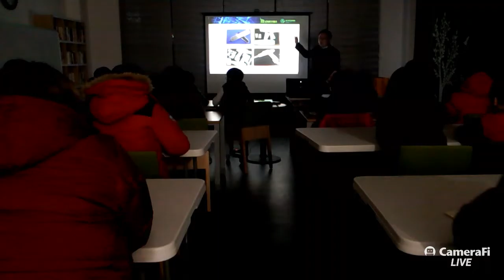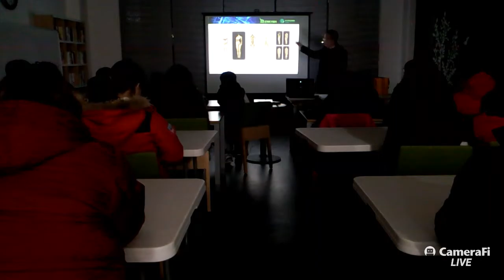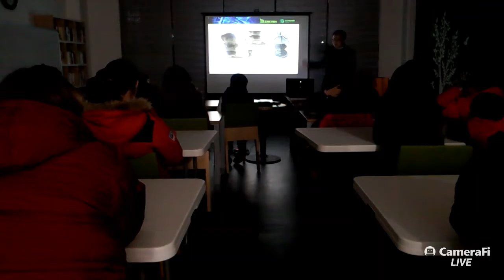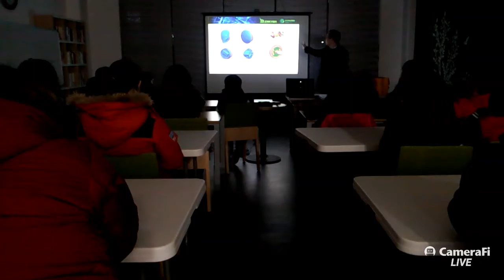Lottecastle Skyclass's broadcast